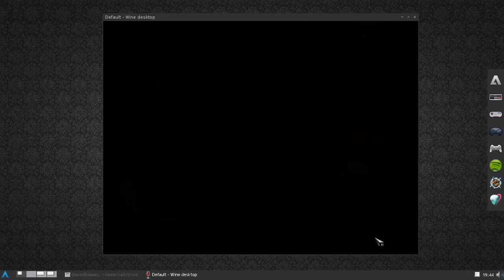Linux Gaming: Red Alert 3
Red Alert 3 (Demo version). Wine 1.2-rc2. Played with maxed out settings except for shadows which was set to low due to some flickering, which probably can be sorted out. I didn't look in to it that much. Everything else seems to work fine even in the retail verison, according to the appdb.

Arch Linux
Wine 1.2-rc2
E6550 @ 2,333 GHZ
8800 GTS 640 MB
2 GB RAM